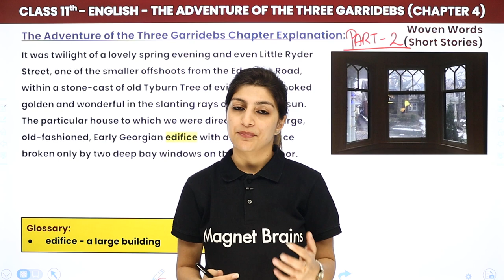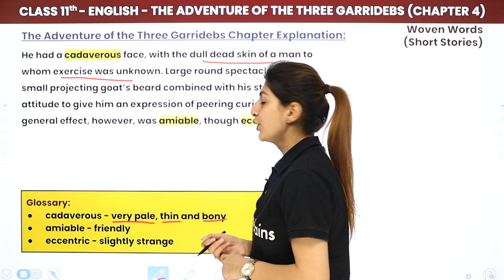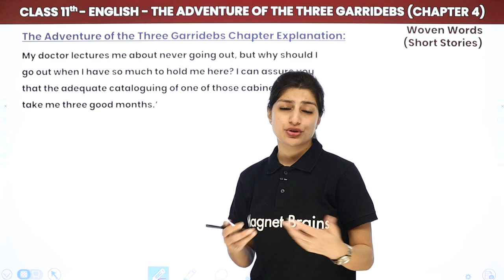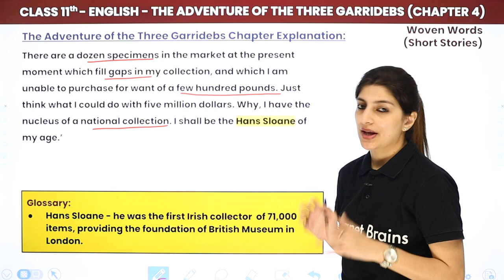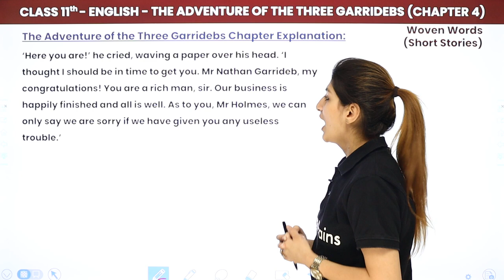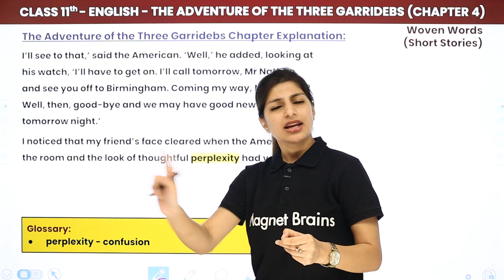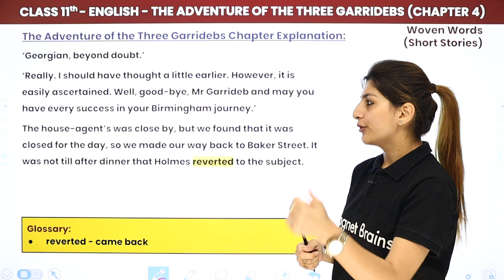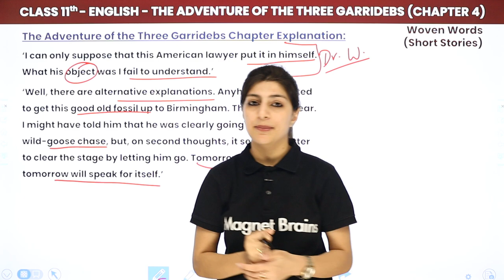Class 11 English Woven Words Ch 4 | The Adventure of the Three Garridebs - Explanation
✔️ Class: 11th
✔️ Subject: English
✔️ Chapter: The Adventure of the Three Garridebs (Chapter 4) Short Stories
✔️ Topic Name: The Adventure of the Three Garridebs - Explanation (Part 2)
✔️ Topics Covered in This Video (By Anisha Mam): Explanation of  the chapter The Adventure of the Three Garridebs
00:00 Introduction - The Adventure of the Three Garridebs
00:50 The Adventure of the Three Garridebs Chapter Explanation
50:50 Website Overview